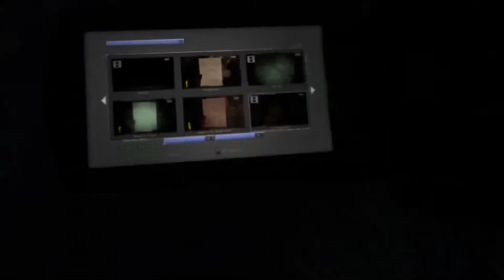Outlast 2 - PART - 19 "BURIED ALIVE"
I think this might be the worst work trip anybody has been on!